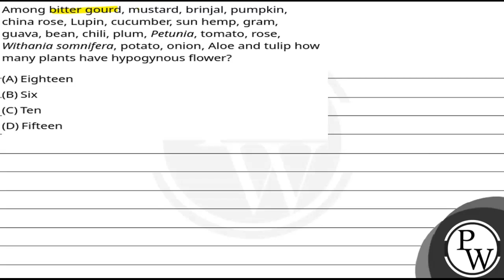Among bitter gourd, mustard, brinjal, pumpkin, china rose, Lupin, cucumber, sun hemp, gram, guav....